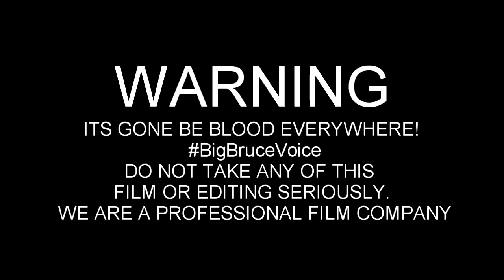Photo Shoot Gone Bad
JCM